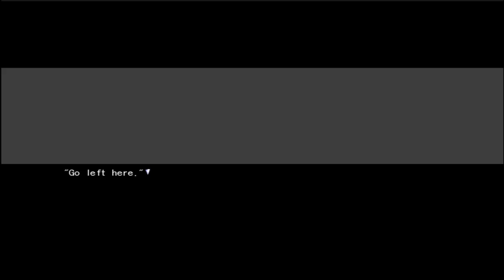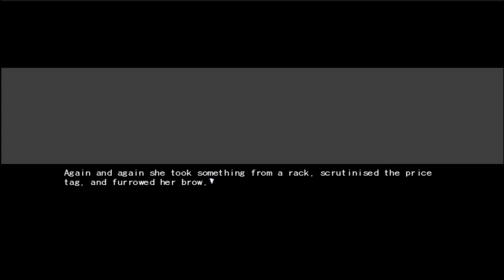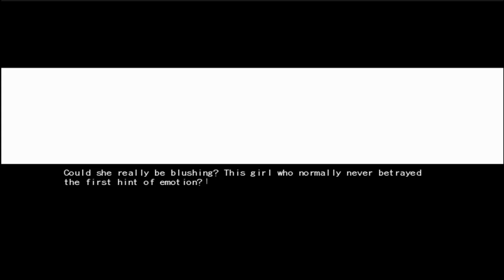Narcissu [10] Your Beautiful!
Story:
"There exists no such thing as a perfect sentence. Just as there exists no such thing as perfect despair."
- Haruki Murakami, "Hear The Wind Sing"

... on that blindingly bright day ...
... on that very day of winter ...

Imagine what it would be like to have your entire life -- your friends, your family, your interests, your loves, your hatreds, your future -- all taken away from you in a single instant. Imagine a hard, lumpy bed, a noise-filled ward, the sharp sting of needles entering your flesh at all hours of the day, the indignity of being woken up just as you are about to fall asleep for incessant vital statistics measurements, the doctors whose names you don't know (but that's okay, because they don't remember your name, either; they just remember you as "the non-small cell lung carcinoma in room 6"), and your own name, your very own name, that you have just about forgotten.

Then you might have some clue as to what it is like to be dying in a hospital.

This is a story of disease and suffering; of medication and adverse effects; of thoracotomy scars and cellular poisons; of the living who cannot help but to die and of the dying who cannot help but to live; of a resting place other than "on 7F" or "at home".

This is a story of so many things.

of a girl whose heart was standing still
and a boy whose breath was being stolen away,
both of whom die.

NOTE: You will need a Torrent.